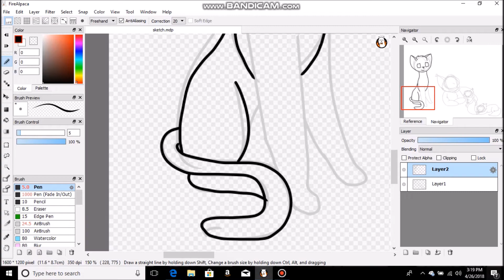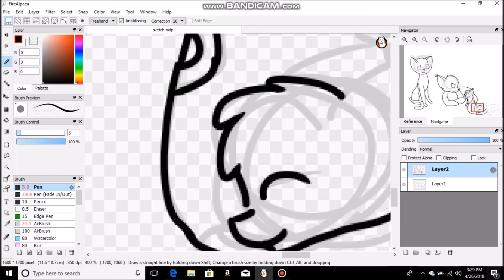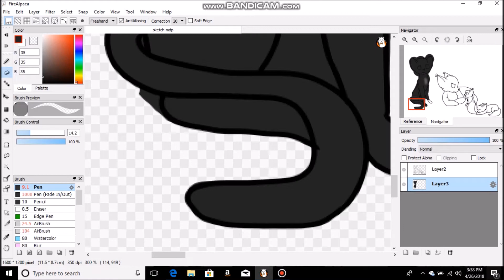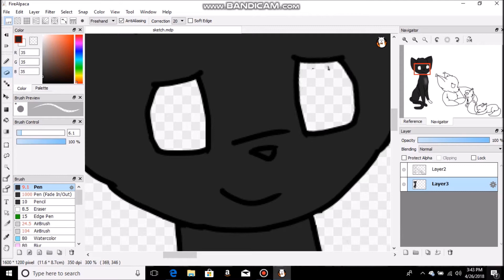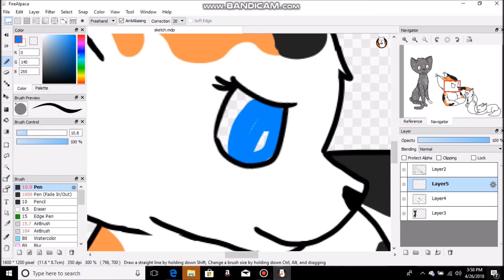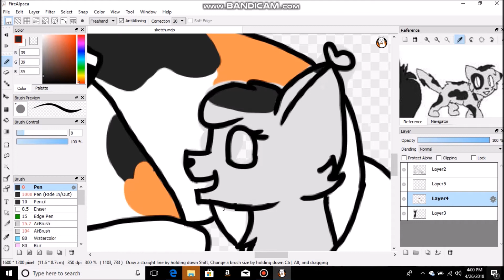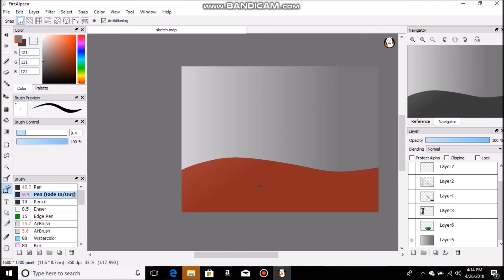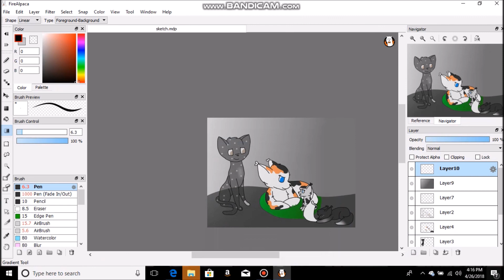Fallenfeather Regret speedpaint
requested by Foxy Fangirl